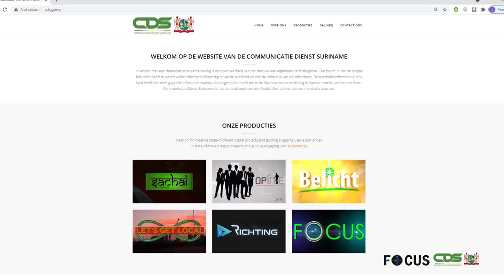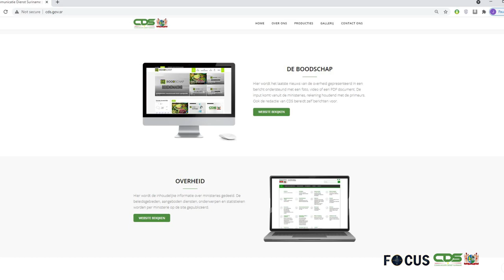FOCUS AFLEVERING 568, DD 7 JULI 2021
In Focus aflevering 568 worden de volgende onderwerpen belicht :

- Caricom Staatshoofden Conferentie buigt zich over actuele vraagstukken
- Suriname krijgt nadrukkelijke rol binnen de regio
- Minister Ramadhin betreurt staking ’s Lands Hospitaal
- Vernieuwde website De Boodschap
- Vaccineren, uw belang, ons aller belang